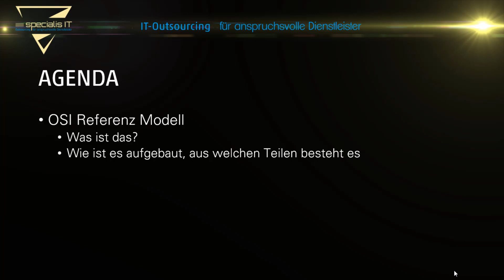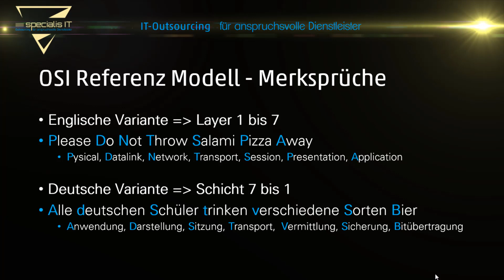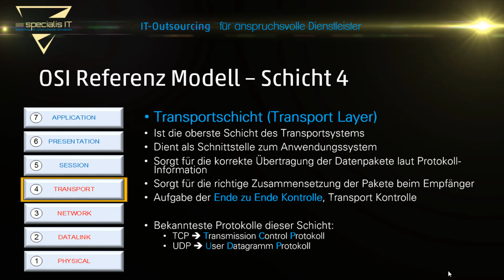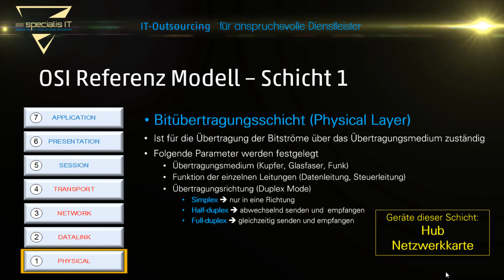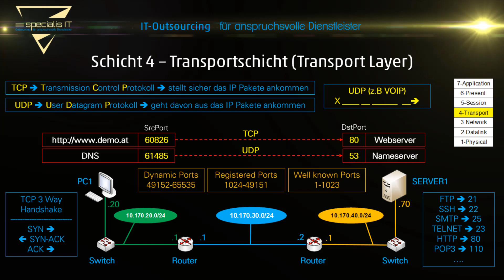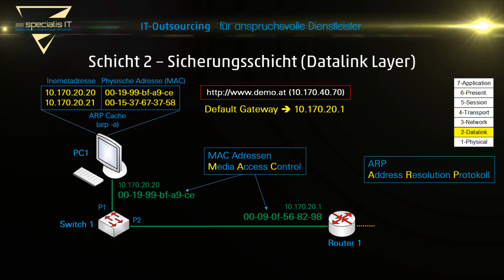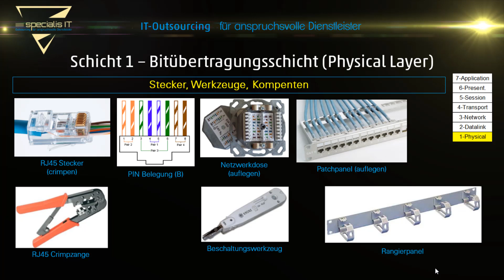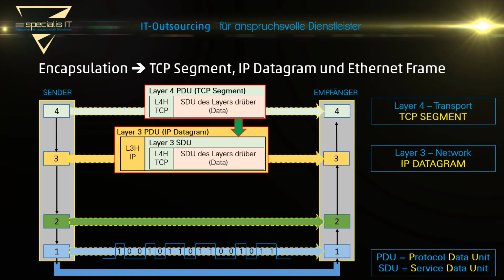ISO OSI Referenzmodell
In diese Video geht es um das ISO OSI Referenzmodell.